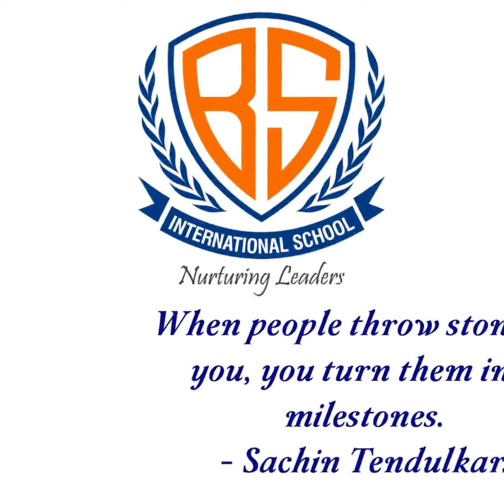National Sports Day Activities at BS International School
India celebrates National Sports Day on 29th August to commemorate the birth anniversary of hockey legend, Major Dhyan Chand. The day is also dedicated to the nation's sports heroes and champions, honoring their contribution and dedication toward bringing laurels to the country

We @BSIS Celebrated National Sports Day, Here is a glimpse of celebration